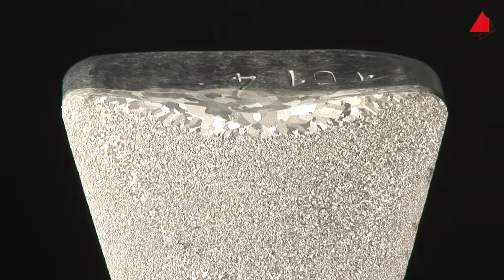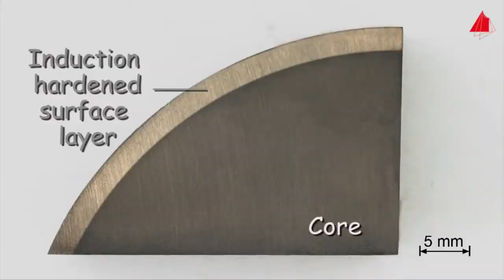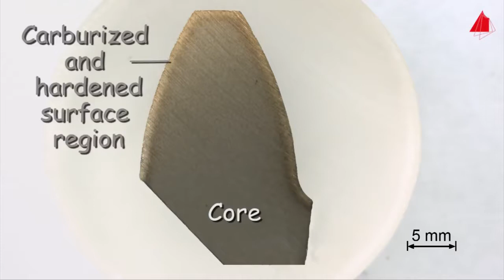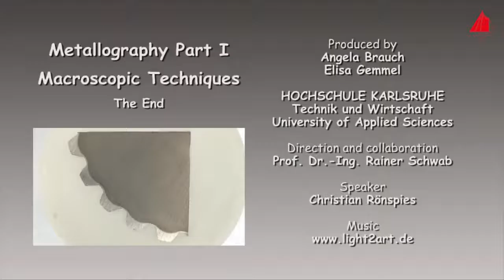Técnicas macroscópicas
Fonte: canal MaterialsScience2000